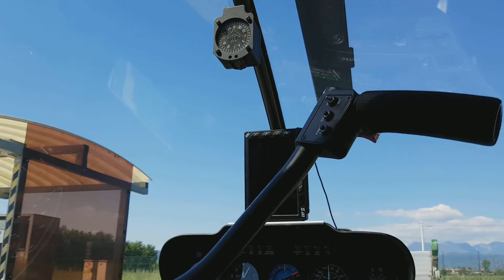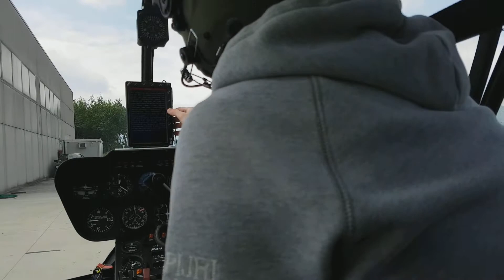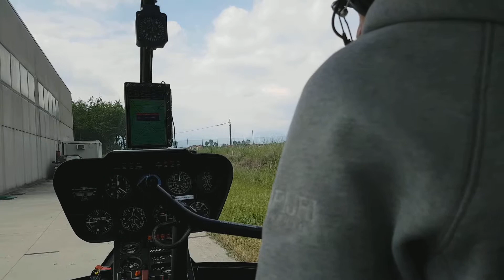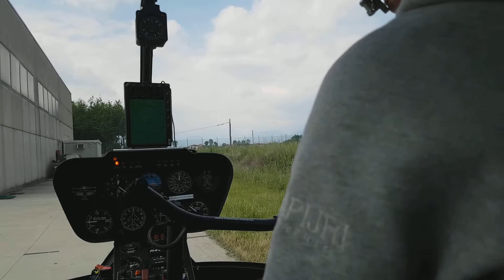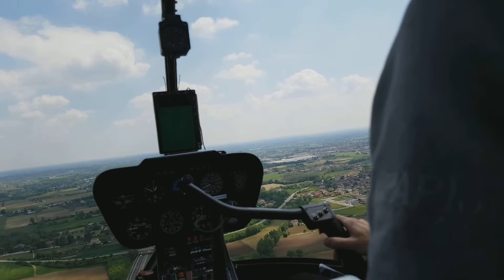Pronti per volare...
Breve video della preparazione per una giornata di lavoro e volo!!